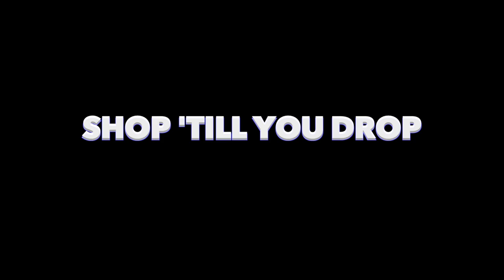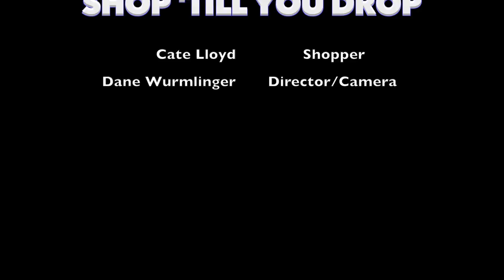Shop 'Till You Drop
You know that feeling you get when you go shopping with your mom?